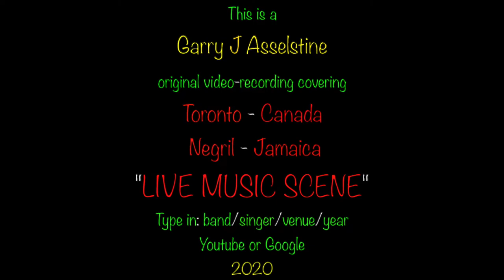CRYSTAL AXE: "Bam Bam/Simply The Best", DRIFTER'S, Negril, Jamaica 2020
The 2 songs in this medley are definitely the most popular songs amongst Crystal Axe's female fans…they love to dance to these songs...Crystal Axe is the undisputed musical 'Queen of Negril'...She's often introduced as Jamaica's very own Tina Turner...it's a title very much warranted…She has a powerful voice and is an energetic performer. She's also the daughter of one of the members with the legendary 'Overtakers', a band who have been playing music for over 50 years in Jamaica. Crystal can sing and she can dance...Reggae is her forte...but she covers soul, blues, some pop and rap with the best...there's not a better party happening on the Island when she's performing.

Luddy Samms opened up "Drifters Beach Bar" in Negril, Jamaica in 2012... he has musicians from around the world jamming with each other and other fellow Jamaica musicians performing reggae, blues, some soul, a bit of rock n roll etc...from 3pm to 7pm during December to April...under the blues skies of the Caribbean...and near Mile One on the seven mile long beach.
Luddy Samms also started the annual, "International Blues on the Beach Jam Extravaganza " every late January/early February at his "Drifters Beach Bar" in Negril, Jamaica. Musicians from Jamaica, USA, UK, Germany, Brazil and Canada performed blues and roots music under the blues skies of the Caribbean...and near Mile One on the seven mile long beach.